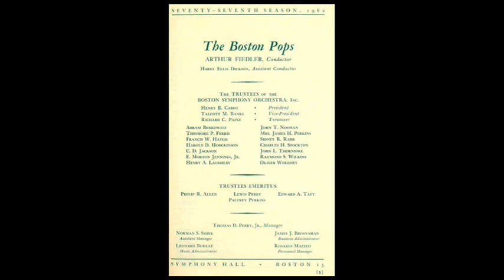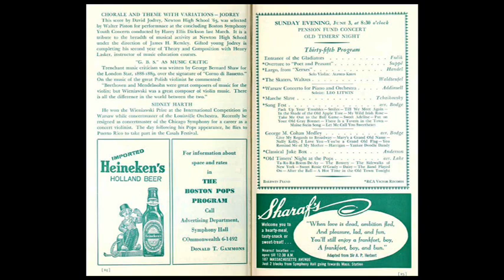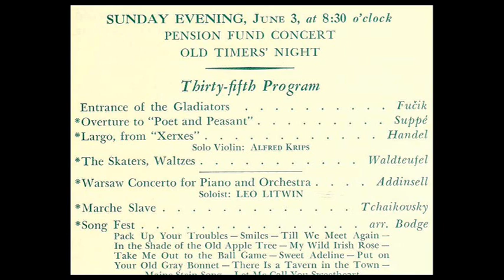Addinsell / Leo Litwin, June 3, 1962: Warsaw Concerto - Boston Pops, Arthur Fiedler